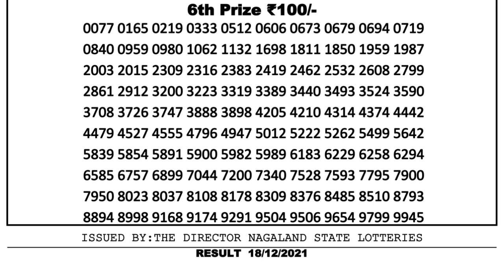Nagaland Lottery Sambad Result | Dear Lottery